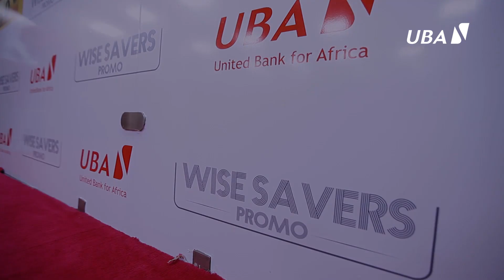UBAWiseSavers Promo- Next Draw is on the 31st of July 2019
It's almost time for our next 20 millionares to be announced! The draw date is July 31st. SaveTheDate.

You can still win big in the UBAWiseSavers Promo!
Simply save N10,000 consecutively for 3 months or make a one-time deposit of N30,000, save it for 3 months and you will qualify to win N1,500,000.

Dial *919*20# to open a savings account today! Watch this space for more updates!